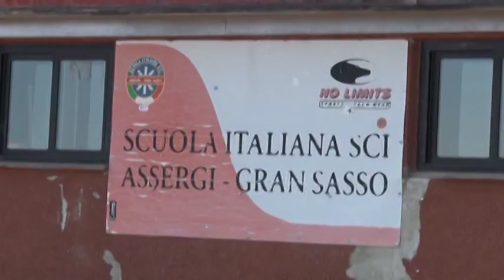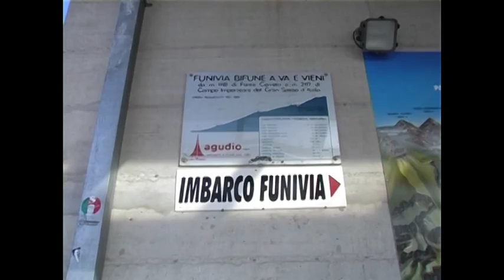Gran Sasso. Scintille tra ambintalisti e comitato referendario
Sullo sviluppo del gran sasso si registra un nuovo scontro tra le associazioni ambientaliste, che cantano vittoria dopo l’incontro con il vice presidente della regione Lolli, e il comitato referendario che chiede la revisione delle aree protette per consentire la realizzazione di nuovi impianti.